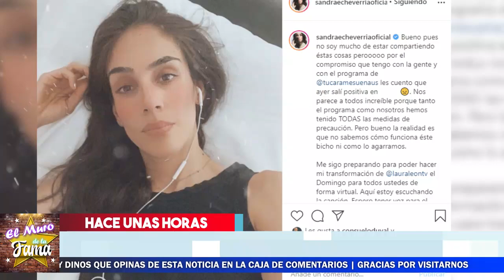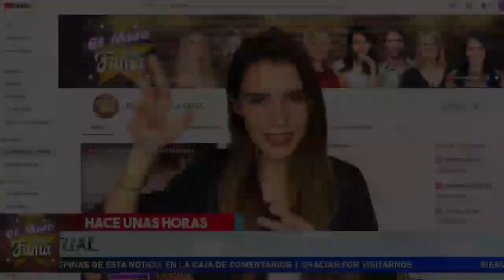🙀😭 𝗗𝗲𝘃𝗮𝘀𝘁𝗮𝗱𝗮 𝗦𝗮𝗻𝗱𝗿𝗮 𝗘𝗰𝗵𝗲𝘃𝗲𝗿𝗿í𝗮 Porque Tambien 𝗗𝗶𝗼 𝗣𝗼𝘀𝗶𝘁𝗶𝘃𝗼. No Se Lo Esperaba. 𝗘𝗹 𝗠𝘂𝗿𝗼 𝗗𝗲 𝗟𝗮 𝗙𝗮𝗺𝗮